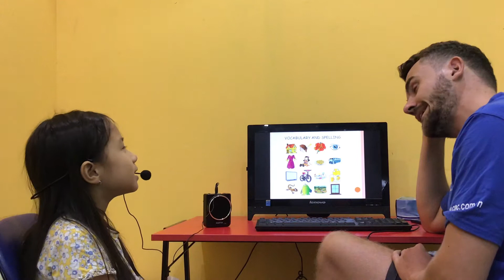CEC_READING D6_ STAGE 1_VU PHUONG ANH